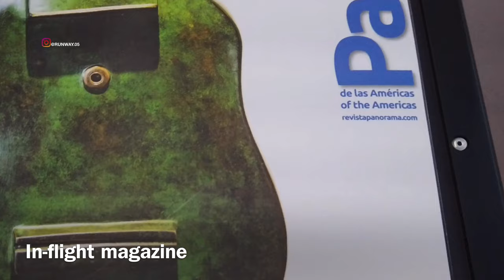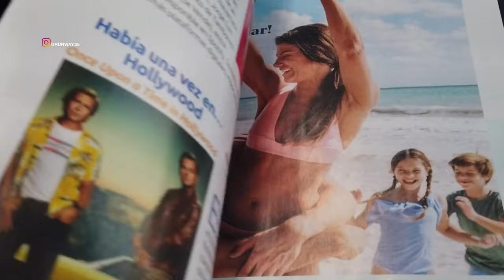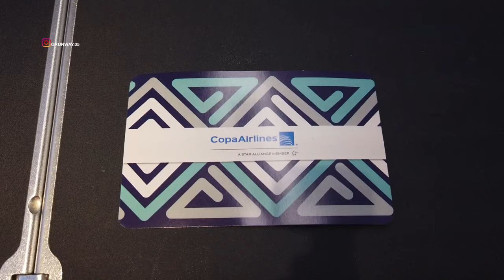COPA AIRLINES - BUSINESS CLASS | SAN FRANCISCO TO PANAMA CITY | B737 | UNITED LOUNGE | TRIP REPORT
BEFORE COVID-19

THIS TRIP REPORT IS OF A COPA AIRLINES FLIGHT I TOOK FROM SAN FRANCISCO INTERNATIONAL AIRPORT, CALIFORNIA, USA (SFO) TO TOCUMEN CITY INTERNATIONAL AIRPORT, PANAMA CITY, PANAMA (PTY). I FLEW BUSINESS CLASS ON THEIR BOEING B737-800 SERVICE. IN THIS VIDEO I WILL BE SHOWING THE TERMINAL OF SAN FRANCISCO AIRPORT, IT’S UNITED LOUNGE AND THE FLIGHT EXPERIENCE.

ESTE INFORME DE VIAJE ES DE UN VUELO DE COPA AIRLINES QUE TOMÉ DESDE EL AEROPUERTO INTERNACIONAL DE SAN FRANCISCO, CALIFORNIA, EE. UU. (SFO) AL AEROPUERTO INTERNACIONAL DE TOCUMEN CITY, CIUDAD DE PANAMÁ, PANAMÁ (PTY). VOLÓ CLASE DE NEGOCIOS EN SU SERVICIO BOEING B737-800. EN ESTE VIDEO ESTARÉ MOSTRANDO LA TERMINAL DEL AEROPUERTO DE SAN FRANCISCO, ES UNITED LOUNGE Y LA EXPERIENCIA DE VUELO.

CE RAPPORT DE VOYAGE EST D'UN VOL DE COPA AIRLINES J'AI REPRIS DE L'AÉROPORT INTERNATIONAL DE SAN FRANCISCO, CALIFORNIE, ÉTATS-UNIS (SFO) À L'AÉROPORT INTERNATIONAL DE TOCUMEN CITY, PANAMA CITY, PANAMA (PTY). JE VOIE LA CLASSE AFFAIRES SUR LEUR SERVICE BOEING B737-800. DANS CETTE VIDÉO, JE MONTRERAI LE TERMINAL DE L’AÉROPORT DE SAN FRANCISCO, C’EST UNITED LOUNGE ET L’EXPÉRIENCE DE VOL.

ESTE RELATÓRIO DE VIAGEM É DE UM VÔO DA COPA AIRLINES QUE VOU DO AEROPORTO INTERNACIONAL DE SAN FRANCISCO, CALIFÓRNIA, EUA (SFO), PARA O AEROPORTO INTERNACIONAL DE TOCUMEN CITY, CIDADE DO PANAMÁ, PANAMÁ (PTY). EU VOU DA CLASSE DE NEGÓCIOS NO SEU SERVIÇO BOEING B737-800. NESTE VÍDEO ESTAREI MOSTRANDO O TERMINAL DO AEROPORTO DE SAN FRANCISCO, SEU LOUNGE UNIDO E A EXPERIÊNCIA DE VÔO.

DIESER REISEBERICHT IST EIN COPA AIRLINES-FLUG, DEN ICH VOM INTERNATIONALEN FLUGHAFEN SAN FRANCISCO, KALIFORNIEN, USA (SFO) ZUM INTERNATIONALEN FLUGHAFEN TOCUMEN CITY, PANAMA CITY, PANAMA (PTY) HAT. Ich habe eine Geschäftsklasse auf ihrem BOEING B737-800 Service geflogen. In diesem Video zeige ich das Terminal des Flughafens San Francisco, die United Lounge und die Flugerfahrung.

DENNA TRIPRAPPORT ÄR AV EN COPA-LUFTLINJER FÖR JAG TILL FRÅN SAN FRANCISCO INTERNATIONAL AIRPORT, CALIFORNIA, USA (SFO) TOCUMEN CITY INTERNATIONAL AIRPORT, PANAMA CITY, PANAMA (PTY). JAG FÅR FÖRETAGSKLASS PÅ DIN BOEING B737-800 SERVICE. I denna video kommer jag att visa TERMINALEN FÖR SAN FRANCISCO AIRPORT, DET är FÖRENADE LÖNNING OCH FLYTAFAREN.

이 여행 보고서는 미국 캘리포니아 주 샌프란시스코 국제 공항 (SFO)에서 TOCUMEN CITY INTERNATIONAL AIRPORT, PANAMA CITY, PANAMA (PTY)로 이동 한 COPA 항공사 항공편입니다. BOEING B737-800 서비스에서 비즈니스 클래스를 수행합니다. 이 비디오에서는 SAN FRANCISCO 공항 터미널, 유나이티드 라운지 및 비행 경험을 보여 드리겠습니다.

這份旅行報告是我從美國加利福尼亞聖弗朗西斯科國際機場（SFO）飛往巴拿馬巴拿馬城托庫門國際機場的COPA航空公司航班。 我在其波音B737-800服務中上乘商務艙。 在本視頻中，我將展示舊金山機場的終點站，聯合休息室和飛行體驗。

この旅行レポートは、米国カリフォルニア州サンフランシスコ国際空港（SFO）からトクメンシティ国際空港、パナマシティ、パナマ（PTY）まで私が乗ったコパ航空のフライトに関するものです。 私は彼らのボーイングB737-800サービスのビジネスクラスに搭乗しました。 このビデオでは、サンフランシスコ空港のターミナル、ユナイテッドラウンジ、フライトの経験を示します。

דו"ח הנסיעות הזה הוא של טיסה של מטוסי קופה שיצאתי ממרכז התעופה הבינלאומי של סן פרנציסקו, קליפורניה, ארה"ב (SFO) לנמל התעופה הבינלאומי טוקומן, עיר פנמה, פנמה (PTY). אני מחלקת עסקים עסקית בשירות החבילה שלהם B737-800. בוידאו הזה אני אראה את הטרמינל של שדה התעופה של סן פרנציסקו, זה המגרש המאוחד וניסיון הטיסות.

این گزارش سفر از یک پرواز هوایی COPA که از فرودگاه بین المللی سانفرانسیسکو ، کالیفورنیا ، ایالات متحده آمریکا (SFO) تهیه می شود تا فرودگاه هوایی بین المللی TOCUMEN ، PANAMA CITY ، PANAMA (PTY) را تهیه کند. من کلاس شغلی را در خدمات خود FLEW BOEING B737-800 پرواز می کنم. در این ویدئو من نشان می دهم دمای هوایی SAN FRANCISCO ، یک راه حل متحد و تجربه پرواز.

تقرير الرحلة هذا يتعلق برحلة طيران تابعة لشركة COPA ركبتها من مطار سان فرانسيسكو الدولي ، كاليفورنيا ، الولايات المتحدة الأمريكية (SFO) إلى مطار مدينة توكومين الدولي ، مدينة بنما ، بنما (PTY). لقد طرت فئة الأعمال على خدمة BOEING B737-800 الخاصة بهم. في هذا الفيديو ، سأعرض المحطة الطرفية لمطار سان فرانسيسكو ، إنها الصالة المتحدة وتجربة الطيران.